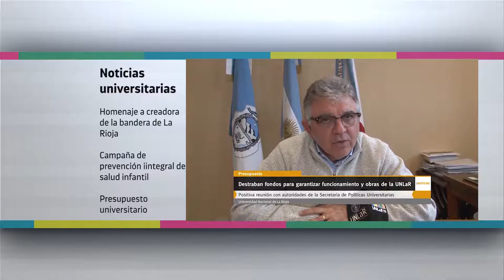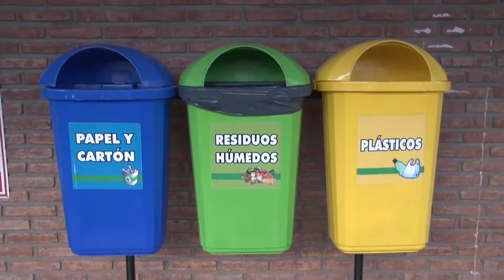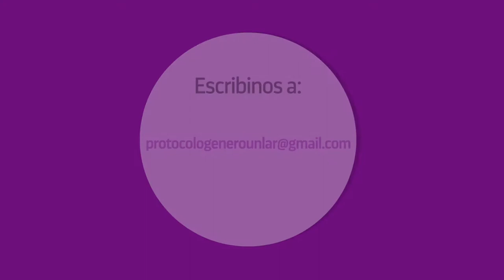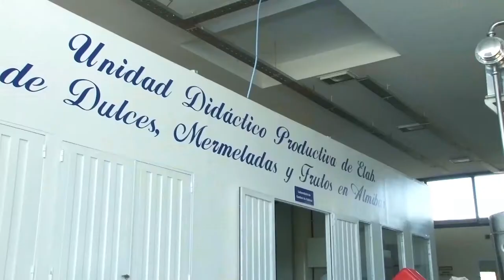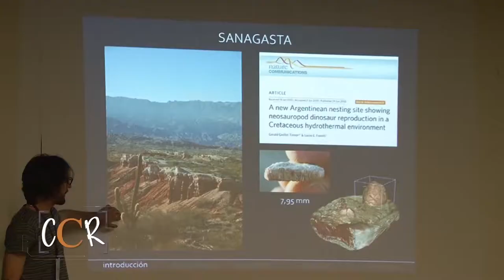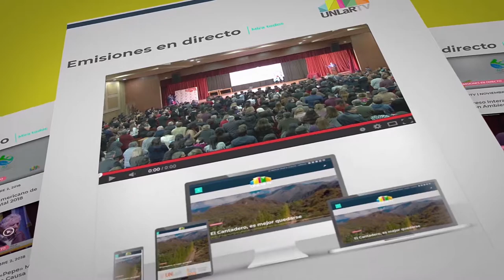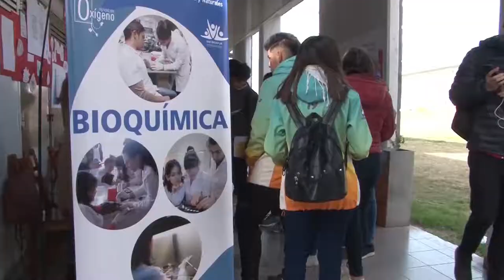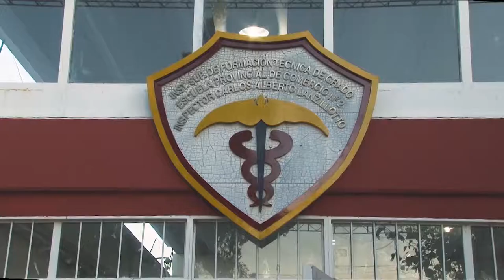Tomá Nota – Programa 22 completo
En las noticias universitarias hablamos sobre el homenaje a la creadora de la bandera de La Rioja, la prevención de enfermedades en niños y niñas, y el presupuesto universitario. En el tema del Día, te presentamos Conciencia Riojana. Un nuevo producto de unlar tv. En el Espacio Joven repasamos la Expo Carrera 2019. Cerramos el programa con el Mg. En Historia Revisionista Riojana/ Plástico / Medio Oficial Techista Rodolfo Roberto Ramírez Robles.
Magazine producido por el Canal de la Universidad Nacional de La Rioja, emitido el 14 de agosto de 2019 por Canal 9 (Radio y Televisión Riojana).